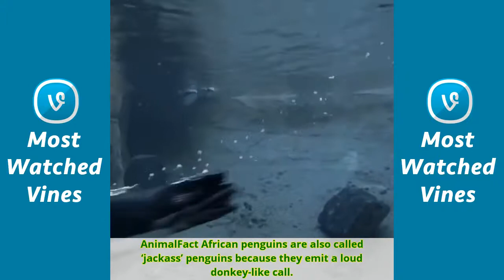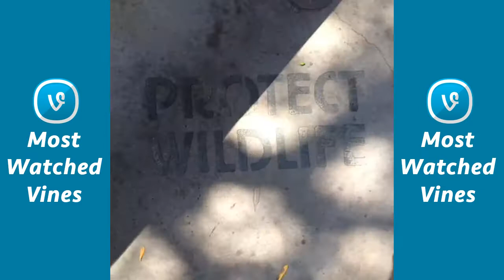San Diego Zoo - All Vines Compilation 2017 Updated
When someone else takes credit for your work 😂
Trying to smile in a photo like 😁
The cutest wolf pup ever, without a "Shadow" of a doubt. 😍
Mila made a splash during her first dip in the pool! An 🐘's trunk is like a built-in snorkel.
Pumpkin flavored everything. 🎃
Meet Kiazi the 2-month-old rock hyrax. He will be an ambassador in the Children's Zoo but won't debut for a few months. Help welcome him!
Flipping for Friday! Hippo-hurray! tgif 🎉
We've learned that endangered Hawaiian crows are highly skilled tool users. But they still hate sharing. 😅
Koalas like Burley are picky eaters & only dine on eucalyptus. We grow 30 different species at the Zoo to satiate their diet. 🐨🍃
Work hard, play hard! After 20 years of conservation, pandas have been removed from the endangered list. 🐼
Rare glimpse of the newest Pacific pocket mouse pups born into our breeding program. 🐭 S/O to our team for saving this CA-native species.
Big mama Funani loves the water jet.
Ratu celebrated her 5th birthday & demonstrated just how fast Komodo dragons can chow down. 😋
It's NationalWatermelonDay so we're just going to leave this right here... 😋🍉
The Gray's monitor is known for its diet that consists primarily of fruit. 😋
Throwing it back to a young Wu eating bamboo in his donut chair. 🐼
How California condors stay cool. 😎
"Galápago" is one of the Spanish words for tortoise.
We can't stop talkin' about our new takin kid, Hsi Hsi. Keepers aptly named her for the year of the monkey. 🙊
Sweet dreams Koalafornia 🐨❤️
Koalafornia carpool lane 🐨🐨
The giant anteater's sense of smell is 40x more powerful than ours.
Leaving work on Friday like TGIF 🙌
How to weigh a baby red ruffed lemur 😍
Do you like Cambee's 🐨 backpack?
Koalafornia' s newest resident had her 1st checkup. Cambee gave birth in Nov, but her joey just recently emerged from the pouch. 😍
Why do mother kangaroos hate the rain? Because the kids have to play inside. 😂
When 120 years old you reach, look as good you will not. 😉
Unlike other antelope, klipspringers have a short & muscular body that enables them to jump up nearly vertical walls.
The word porcupine comes from the Latin porcus for pig & spina for spine... aka spiny pig. ☺️
Mr. Wu drops in for his first snow day. ⛄️
Peacocks shimmy their feathers to attract mates. 😍
We interrupt your feed for a little pool play with Devi.
To accommodate their upside lifestyle, a sloth's hair grows upward on the face. This allows water to run off during rainstorms.
Fun fact: chameleon eyes have a 360-degree arc of vision and can see in 2 directions at once.
Four mini mobsters have emerged from the den. MeerkatMadness 😍
Panda Watch circa 2013 🐼
Frequent bathing and powdering with dirt are important parts of elephant skin care. 🐘❤️
TBT In 2013 a new takin joined our herd. Takins, like giant pandas, are national treasures in China.
Hungry Hungry Hippos
Caturday vibes 🐯
Our glamour girl, Devi, turns one today. 🎉
Excuse me, you're not koalafied to cuddle.
Ain't no party like an elephant party 🐘🎉
tbt Vet exams? More like Mr. Wu's nap time. 🐼💤
Fady made her debut last Oct. Now she's learning how to be an aye-aye, spending her days sleeping & her nights exploring.
"Pocket-sized" Obi was only 5'3" at birth, but today he's reaching new heights.
When you're too tired to go anywhere.😴
Like other large cats, snow leopards hiss, growl, moan, and yowl, but they do not roar. (🎥: Mike Wilson)
June 2011: Baby hippo water ballet.
How to herd 96 flamingos. 👐
Tree lobster party! Our 1st nymphs are movin' & groovin'.
tbt Sept 2012 - During his 6th exam, Mr. Wu was light as a feather, stiff as a board. 🐼
Table manners are for humans. 😉
tbt November 2012 -- Mr Wu. masters his bear crawl. 🐼
Ranchipur's still got it. OldManStrength 🐘
When you have to sneeze but it won't come out.
tbt 2008 - Molly's early years in the nursery were full of smiles. 😄😍
Dramatic giraffe is skeptical of the new year. 😮😂 #2016
tbt When you get the best gift in a white elephant gift exchange.
Cute alert!! On the 2nd day of Jungle Bells, Nikki gave birth to her 4th giraffe calf.
Most people cuddle with dogs. 😉 Meet Ikwezi & Ruva during our Backstage Pass program.
tbt May 2014 - Polar Bear Bliss ❄️
Panda cub tummy tickles. 🐼